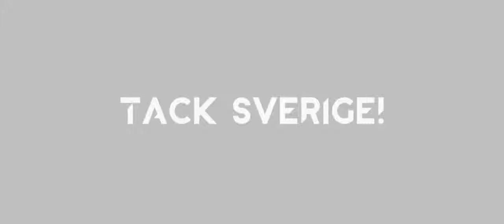Avicii Tele2 Sweden. 2h Live TV Production Produced by Spg Media Group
Live production produced by Spg Media Group